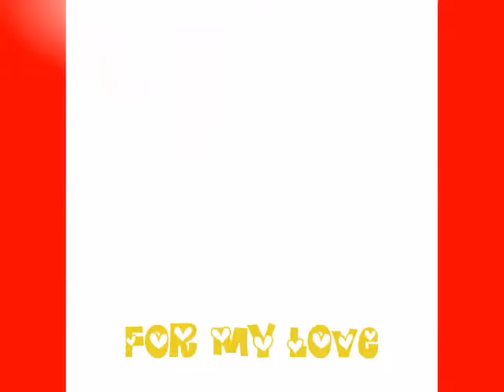***MON AMOUR POUR MICHAEL***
hommage a michael